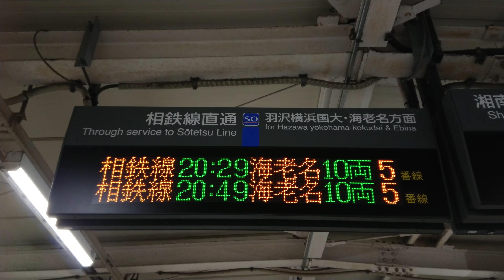【路線記号】大崎駅 相鉄線 コンコース 発車標（4K）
（収録）2024年 4月 1日